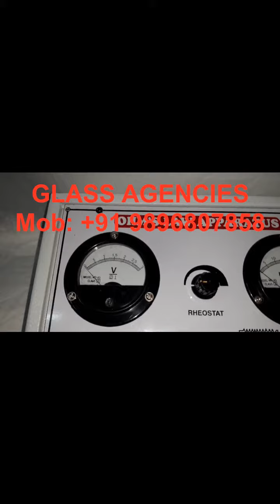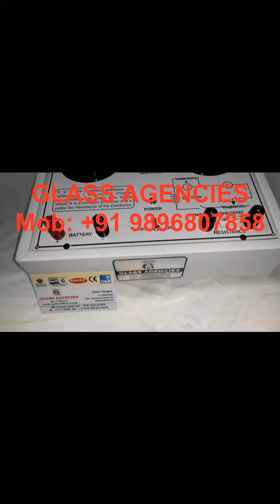Ohms Law Apparatus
Glass Agencies India Are Manufacturer, Exporter, Supplier, Distributor, Trader, And Dealer Of Ohms Law Apparatus Under EROSE Brand.